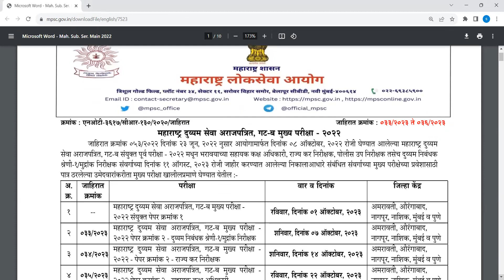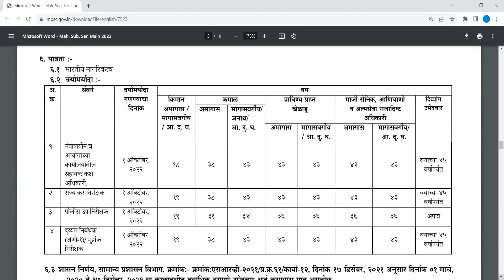MPSC NEW UPDATE MPSC IMP UPDATE MPSC UPDATE